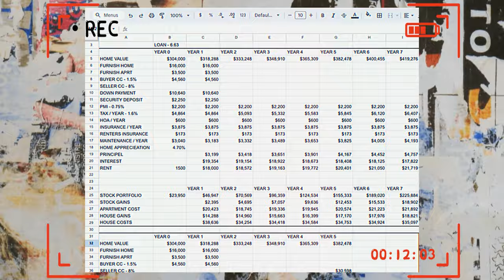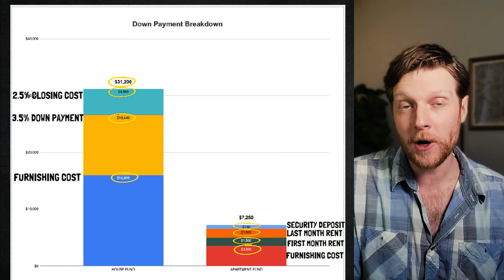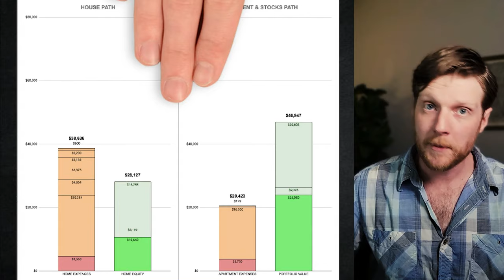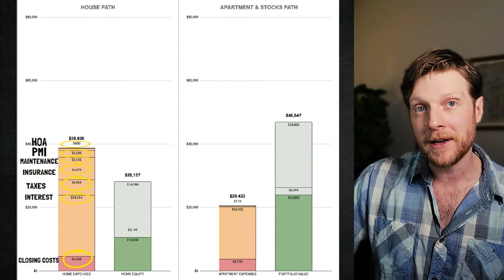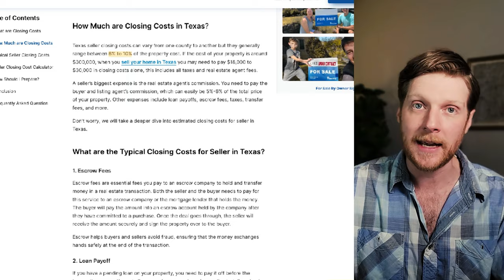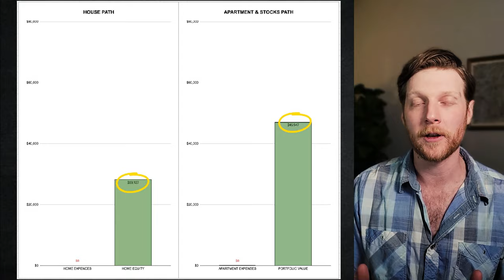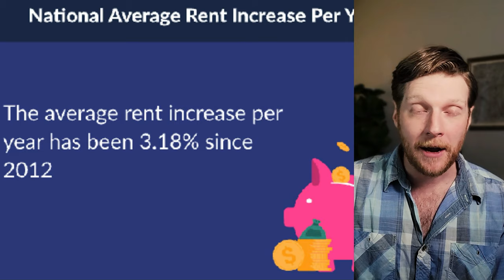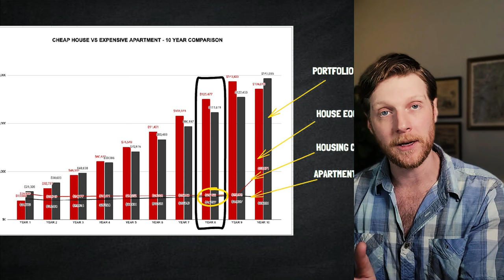Why My First Home Is The WORST Investment of My Life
You’ve heard it before: “Renting is throwing money away’' but is buying really better than renting?  What about the opportunity cost of investing in the stock market, particularly in an S&P 500 index fund? What if you have a job offer you can’t refuse and have to move? Today we’re going to do the math. I will compare the cost between owning and renting taking into account the down payment, closing costs, mortgage payments, maintenance, tax, and insurance for buying a home in Texas.

I’m Brian. I am not a millionaire, but I claim to be an investor, husband, and father of two cats. My mission is to live rich while building wealth by leveraging the psychology and philosophy of money, investing knowledge, and proper personal finance.

⌚ Timestamps:
00:00 Should I Buy or Rent a House
00:46 How Much Upfront Cost to Buy a House
02:05 First Year Comparison Between Renting and Buying
03:42 First Year Expenses VS Equity When Buying a House
07:23 What Happens If I Sell My House in the First Year
08:59 Second Year Comparison Between Renting and Buying
11:32 Ten Year Comparison Between Renting and Buying